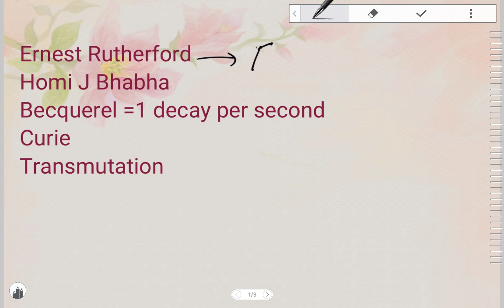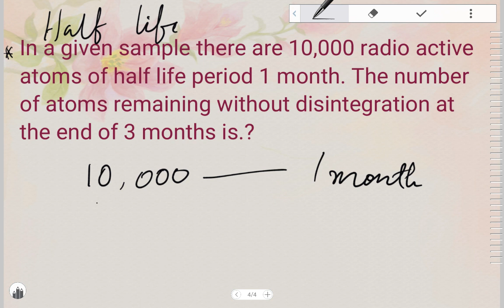General science Nuclear physics for PSC degree level secretariat Assistant exam